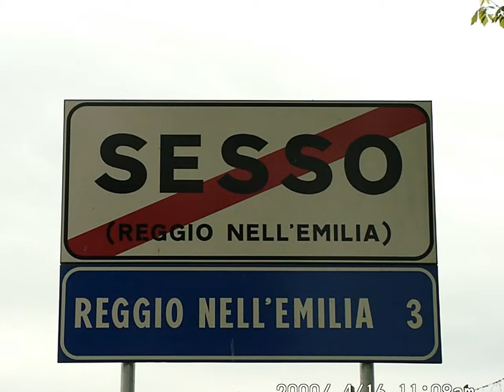SESSO REGGIO EMILIA 16 APR 2000